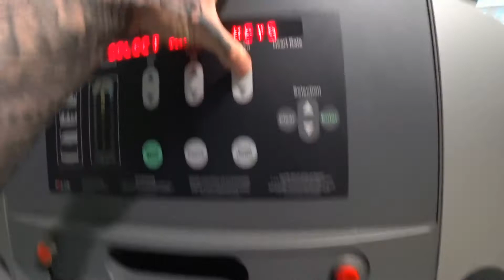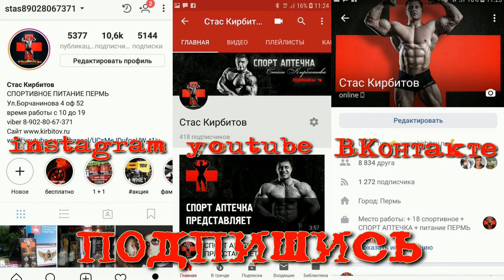Тренировка в МедЛайфе + Растяжка